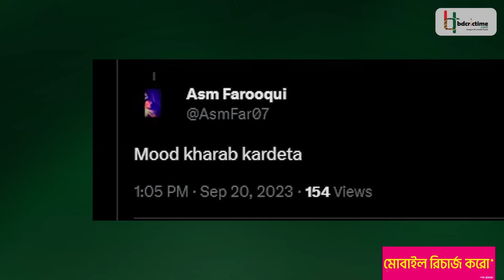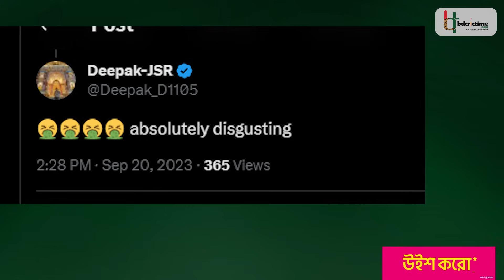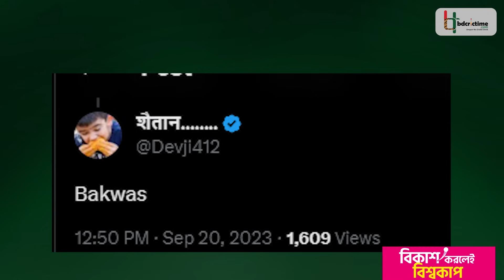বিশ্বকাপ থিম সং নিয়ে সমালোচনার ঝড়, ঘুরেফিরে আসছে 'জিতবে এবার জিতবে ক্রিকেট' গানের কথা | World Cup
মার ঘুরিয়ে, উড়িয়ে কিংবা চার-ছক্কা হই হই... বিশ্বকাপের থিম সংয়ের কথা মাথায় এলেই যে কারও মস্তিষ্কে গুনগুণিয়ে বেজে চলে এই গান দুটি। অথবা ২০১৫ ও ২০১৯ বিশ্বকাপের থিম সংয়ের কথাই ধরা যাক, এই দুটি থিম সংও কুড়িয়েছিল প্রশংসা, এখনও গান দুটি শুনলে সেই দুই বিশ্বকাপের সময়টায় ফিরে যান ক্রিকেট ভক্তরা। কিন্তু ২০২৩ এ কি এমন কিছু হবে?